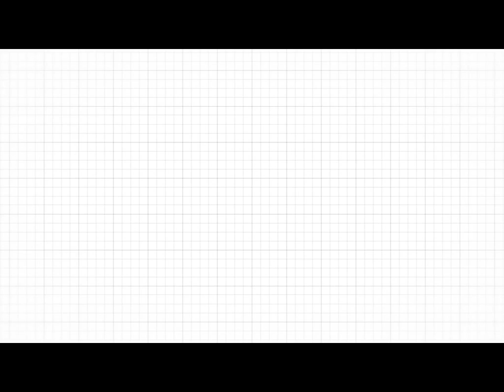[JoyLuck호] 시원시원한 한타 스페셜 6화 ( Highlight Movie #6 KOR Challenger Team Rank )